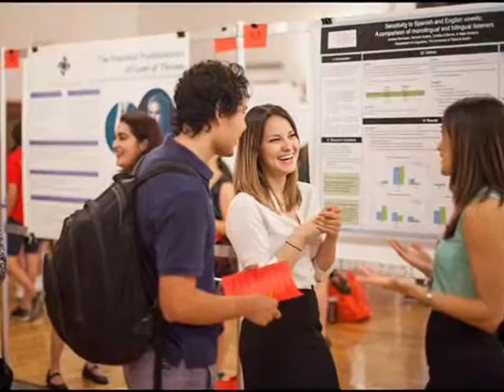University of Washington- Foster School of Business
The Michael G. Foster School of Business at University of Washington offers these departments and concentrations:

accounting, consulting, e-commerce, economics, entrepreneurship, finance, general management, health care administration,

international business, leadership, manufacturing and technology management, marketing, management information systems,

not-for-profit management, production/operations management, organizational behavior, portfolio management, public

administration, real estate, supply chain management/logistics, quantitative analysis/statistics and operations research,

and transportation. Its tuition is full-time: $30,129 per year (in-state); full-time: $44,379 per year (out-of-state);

part-time: $22,740 per year (in-state); part-time: $22,740 per year (out-of-state); executive: $48,750 per year (in-

state); and executive: $48,750 per year (out-of-state). At graduation, 80.1 percent of graduates of the full-time program

are employed.Situated in the city of Seattle—home to global firms such as Amazon.com, Inc., Starbucks Corp., and Microsoft Corp.—is the University of Washington’s Michael G. Foster School of Business. The graduate program focuses on the dynamics of leadership in business organizations and learning best practices while making business decisions. Students enrolled in the full-time M.B.A. program are introduced to and immersed in the program through LEAD Week. Students meet and work with a core study team, which are groups of four or five students that work together to accomplish projects and initiatives.

International Classifieds